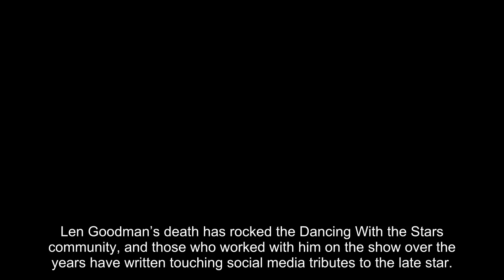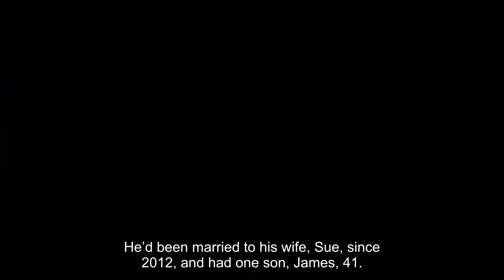Len Goodman Remembered By Bruno Tonioli & More DWTS’ Cast Members After Death At 78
Len Goodman’s death has rocked the Dancing With the Stars community, and those who worked with him on the show over the years have written touching social media tributes to the late star. News of Len’s death broke during the early hours of April 24, with a statement confirming that he “passed away peacefully” at the age of 78. Bruno Tonioli, who judged DWTS alongside Len since its very first season in 2005, was one of the first to take to Instagram to share a message about his friend’s passing.

“Heart broken. My dear friend and partner for 19 years, the one and only ballroom legend, Len Goodman passed away,” Bruno wrote, along with a photo of himself and Len hugging. “I will treasure the memory of our incredible adventures and hundreds of shows we did together. There will never be anyone like you. We will miss you.” Len and Bruno also worked on Strictly Come Dancing together in the UK for 12 seasons before Len’s departure in 2016.

Keo Motsepe used his Instagram Story to post two messages for Len. “Rest well sir Len,” he wrote. “Thank you for the dance Len.” In a foll